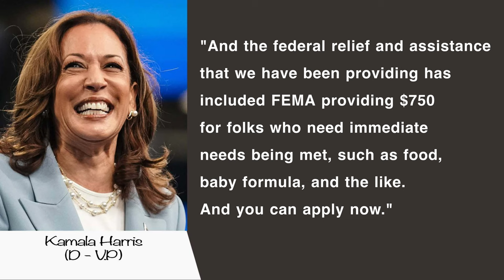Is Not About You Kamala! Ron DeSantis gives Kamala Harris a REALITY CHECK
Vice President & Democratic presidential nominee Kamala Harris criticizes Florida Governor Ron DeSantis. Harris remarks that the governor has used Hurricane Helene damages as a political stunt instead of focusing on the people that need help. Governor DeSantis (R- FL) in response to these baseless accusations by the VP, gives her a reality check and assures his main focus is and has always been the people of Florida.

Join me in exposing the truth!

MORE CONSERVATIVE ANALYSIS